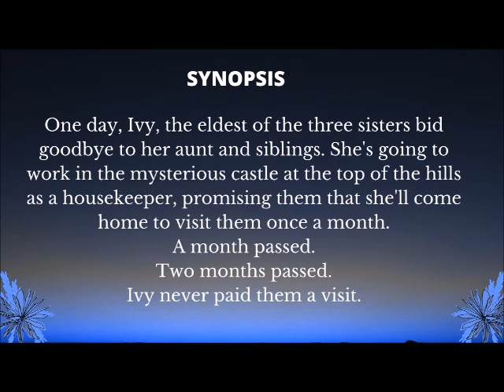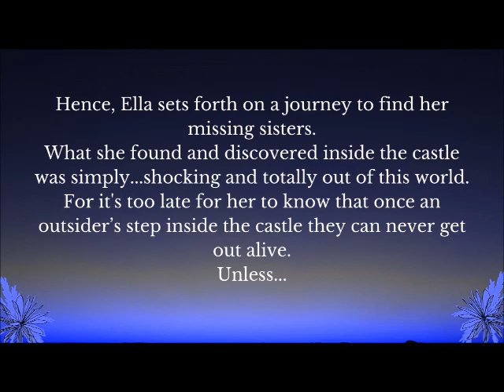The Tale of The Three Sisters~ Trailer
This is the synopsis of the fantasy novel ~The Tale of The Three Sisters~
This is an ongoing novel...I'm currently writing it...and uploading it on Youtube at the same time.